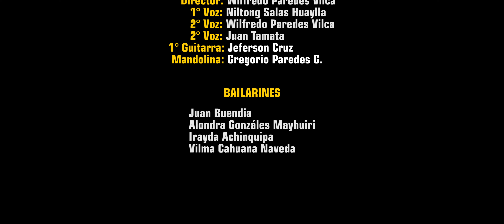GALANES DE ANTABAMBA ► ANTABAMBINA DE OJOS NEGROS ☆ Video Oficial Huaylia 2024 PAREDES Producciones.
► ARTISTA: GALANES DE ANTABAMBA - Apurímac / Perú🎻" 100%  PERU "
► Tema:  ANTABAMBINA DE OJOS NEGROS ♫
► Autor: D.A.R.
► Género: Huaylia 2024
GALANES DE ANTABAMBA
🥇 Director: Wilfredo Paredes Vilca.
🎤 1° Voz: Niltong Salas Huaylla
🎤 2° Voz: Wilfredo Paredes Vilca
🎤 2° Voz: Juan Tamata
🎸 1° Guitarra: Jeferson Cruz
🪕 Mandolina: Gregorio Paredes G.
Bailarines:
🧍Juan Buendía.
💃 Alondra González Mayhuiri.
💃 Irayda Achinquipa.
💃 Vilma Cahuana Naveda.

🔺 PAREDES  -  Producciones 🔻
Difundiendo Costumbres y Tradiciones.
Dir.: Eddy Paredes G.
Realización de Videoclips de Todo Género Musical En Full HD y 4K.
::::::::::::::: PAREDES Producciones  " Corazón Antabambino " ::::::::::::::
                      “𝓣𝓾 𝓶𝓾𝓷𝓭𝓸 𝓒𝓪𝓫𝓮 𝓮𝓷 𝓾𝓷𝓪 𝓒𝓪𝓷𝓬𝓲𝓸́𝓷”